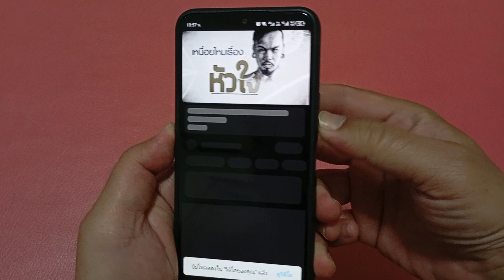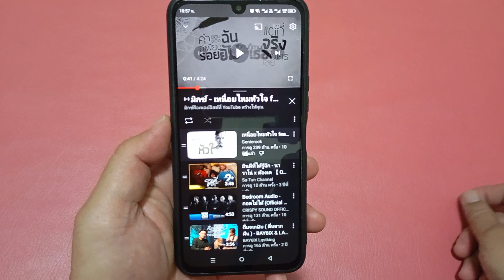วิธีการตั้งค่า ฟัง youtube แบบปิดหน้าจอ Infinix note 12